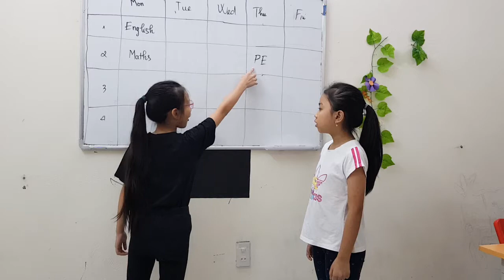FF2 Unit 5 We've got English 20191027 2